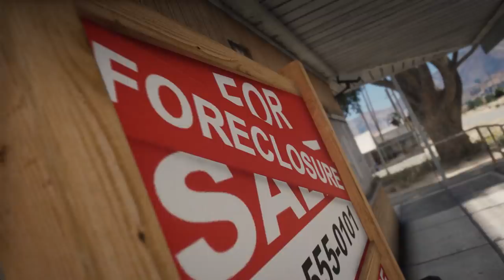GTA RP | STEALING FROM HELPLESS COPS